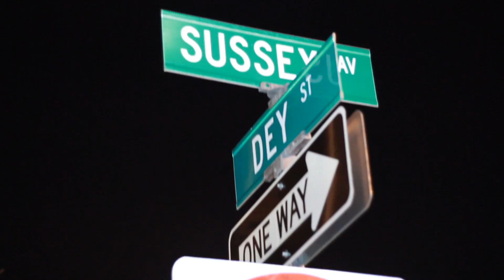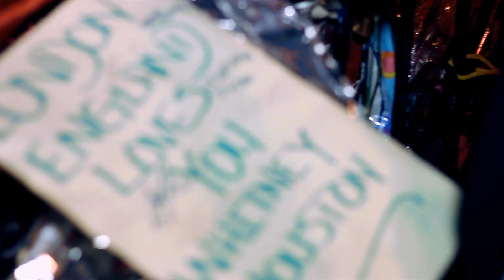Deniro- "Ima Do It 4 My People"!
New Jersey's Own Crystal "Deniro" Simmons, is Back with a Blazing Anthem, Representing "N.J. in a Big Way". Directed by Film Maker & Brick City Boys Own "Tony James & Deniro Herself", This Video is Destine to Be a You Tube Favorite!